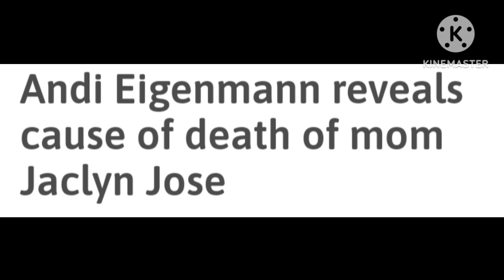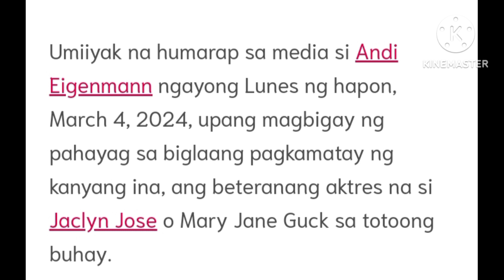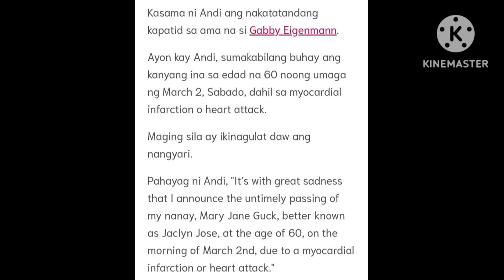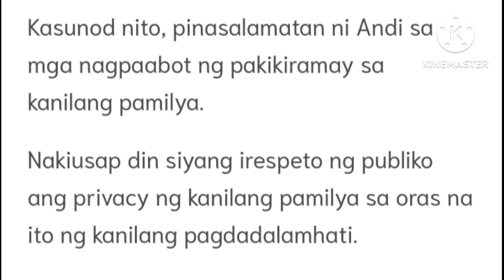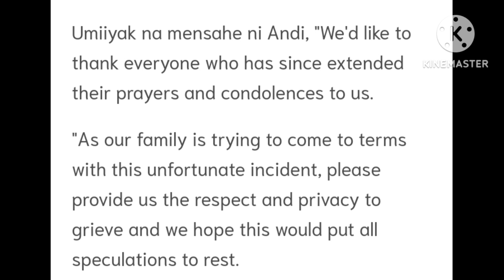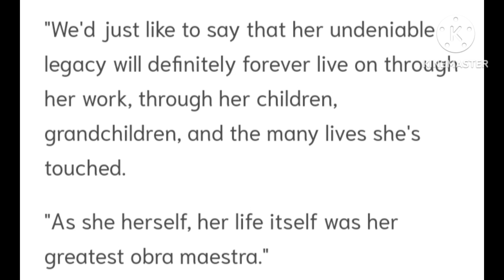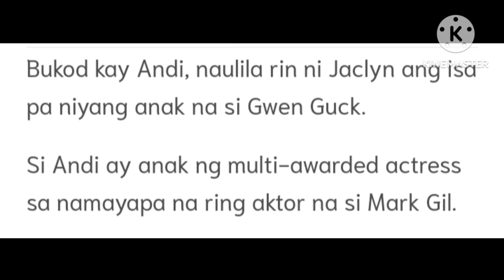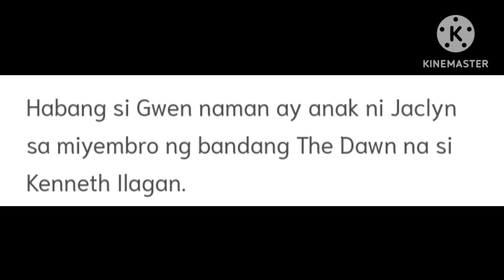ANDI EIGENMANN REVEALS CAUSE OF DEATH OF MOM JACLYN JOSE!